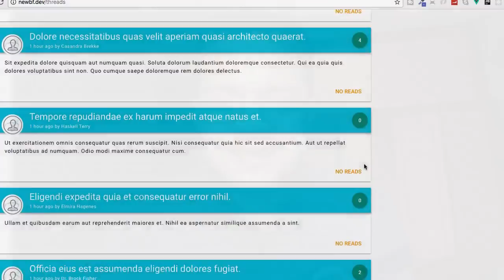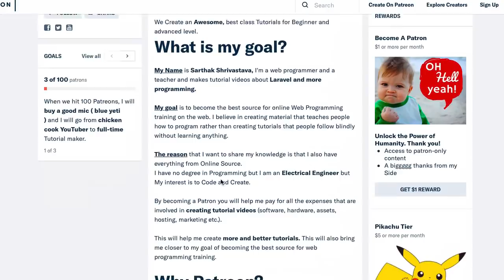Bitfumes 10 K Subscribers. Time to celebrate.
FOLLOW ME

--- QUESTIONS? ---

que es api
ما هو أبي
o que é api